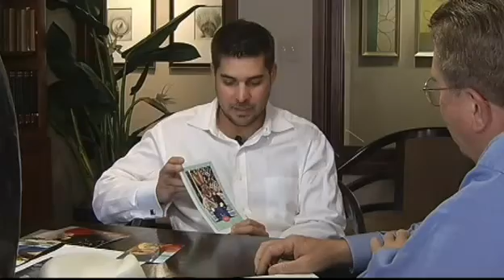Father Searches for Abducted Son